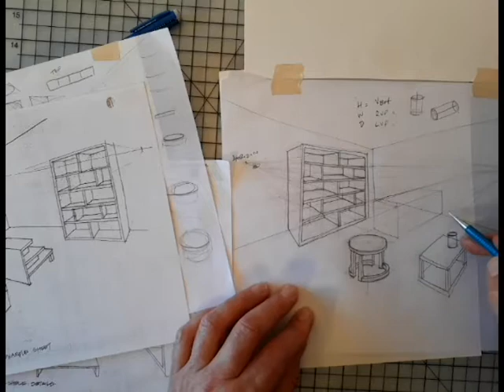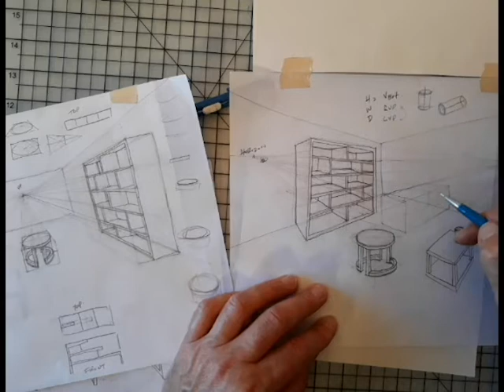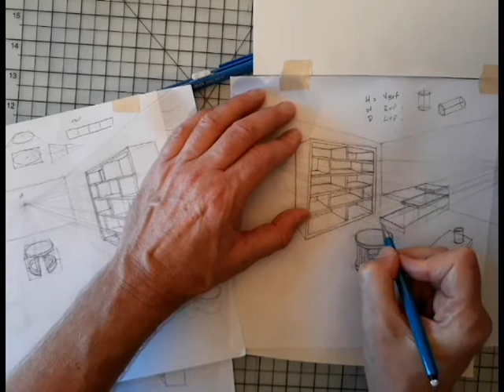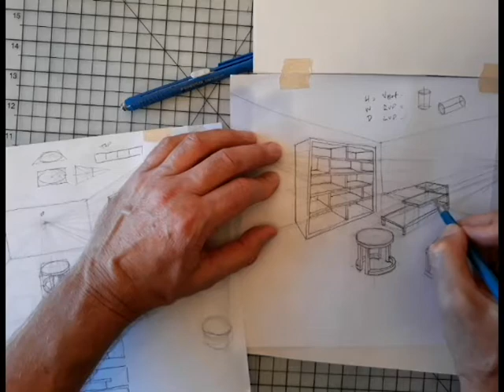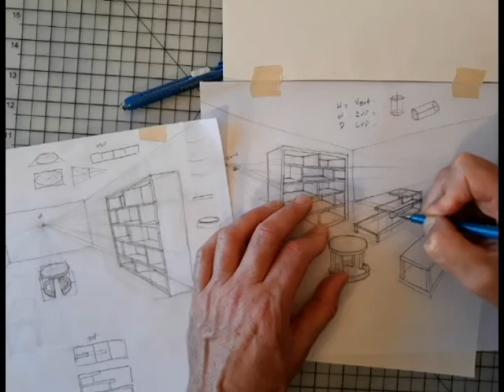2pt 3 Level Table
Drawing a side table into a 2 point perspective room